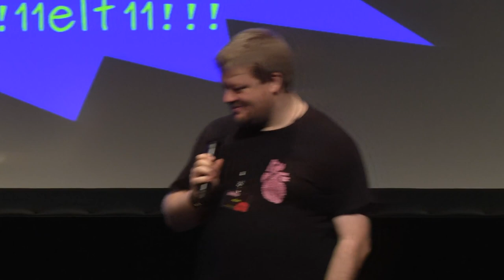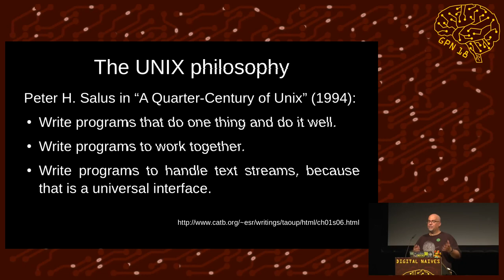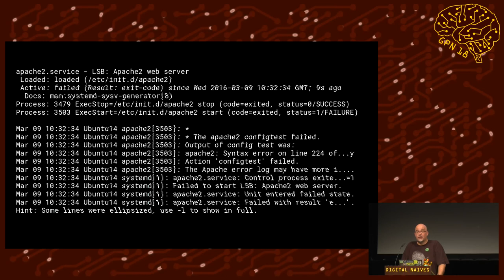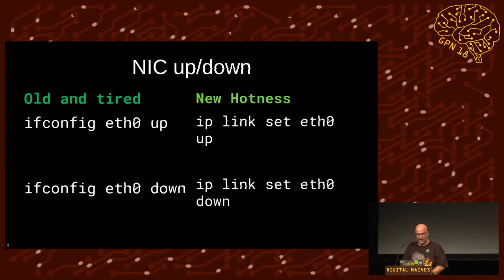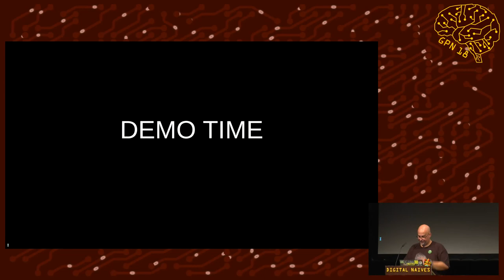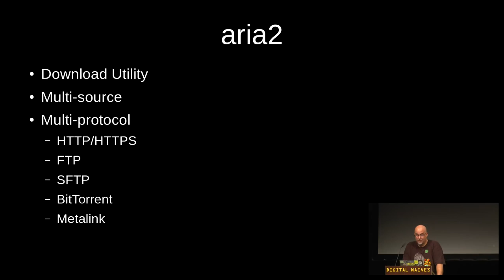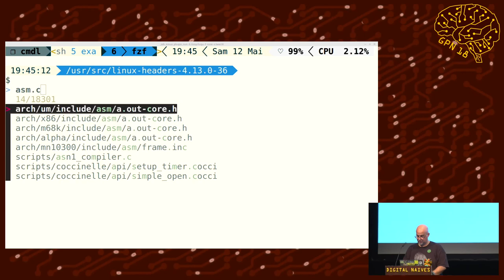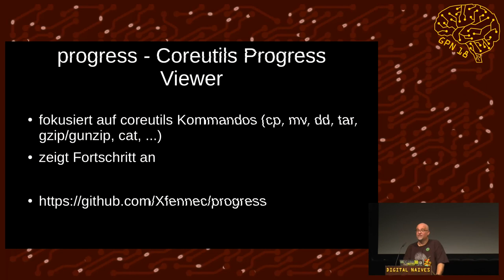GPN18 - Moderne Kommandozeilen Werkzeuge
ls, grep, find, ifconfig. Wir kennen sie alle und nutzen sie täglich. Dabei gäbe es mittlerweile, zum Teil bessere, Alternativen. Ein Blick auf die Kommandozeilenwerkzeuge des Jahres 2018.

Linux ohne einer Kommandozeile ist wie ein Himmel ohne Sterne. Aber wie sieht es eigentlich mit den Tools aus, die wir hier verwenden?
Die meisten Tools, die wir kennen und täglich verwenden, stammen entweder aus dem POSIX-Umfeld oder GNU-Userland. POSIX tools und Optionen stammen zum Teil aus 1988, und auch die Kommandozeilen-Werkzeuge aus dem GNU-Umfeld sind nicht viel moderner. Dabei gäbe es durchaus zeitgemäße Alternativen. Lasst uns gemeinsam einen Blick auf ripgrep, exa, fzf, ip und Co. werfen.

leyrer